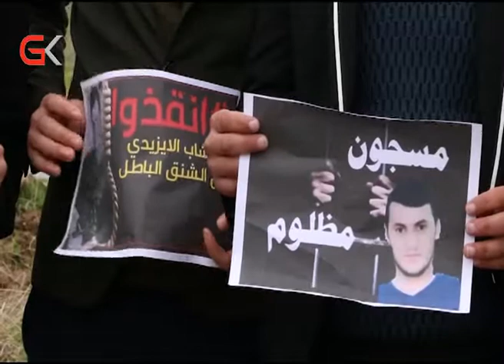لە قەزای شێخان كۆبوونەوەیەكی نارەزایی ئەنجامدرا